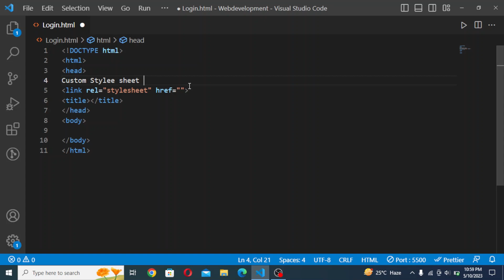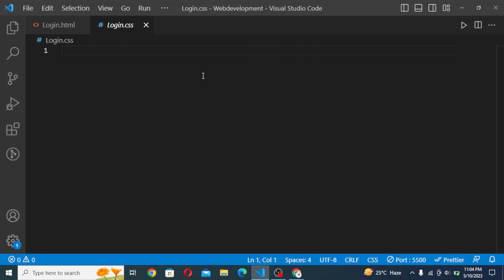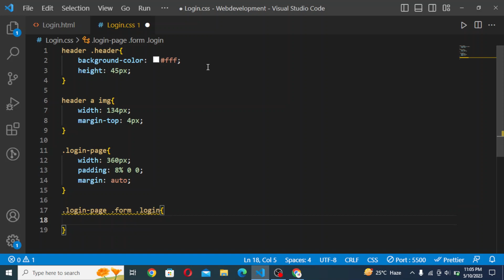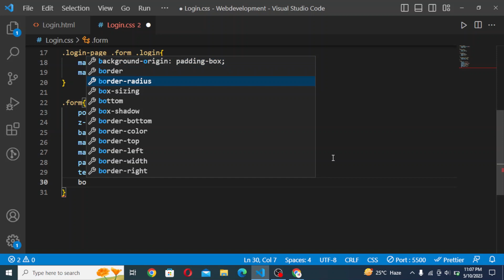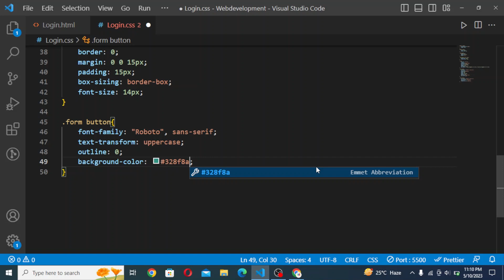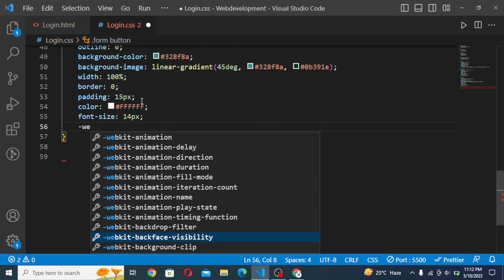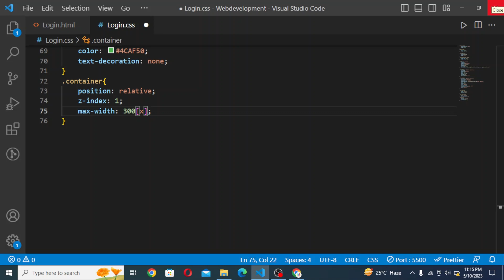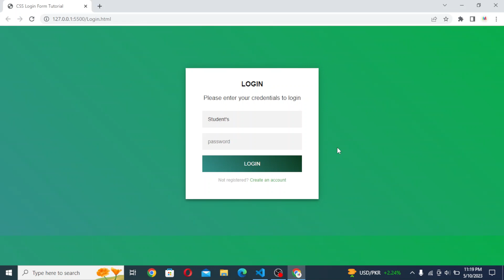How to make Responsive Login Form in HTML, CSS || Responsive Layout || Html & CSS Tutorial_10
Responsive Login Form in HTML, CSS & JS. All Devices layout is designed in this tutorial.
-- Check out how to create Responsive Sign Up & Login Form in HTML & CSS -- Practical example -- Web Development Project